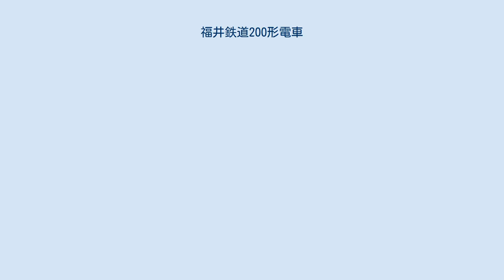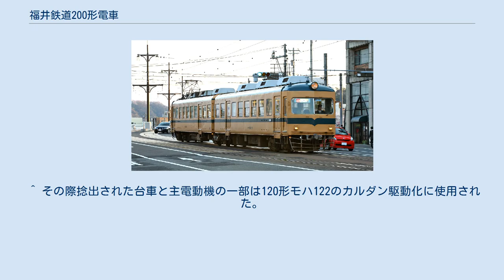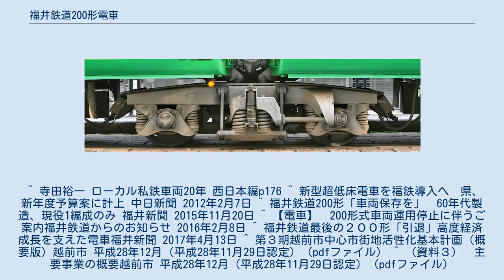福井鉄道200形電車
福井鉄道200形電車（ふくいてつどう200がたでんしゃ）は、1960年（昭和35年）に登場した福井鉄道の電車である。
1960・1962年（昭和37年）日本車輌製造製で、2016年（平成28年）2月現在、2連1編成(203編成のみ)が在籍している。
 福武線の急行電車用として製造された車両である。
機器面において福井鉄道では初めて「カルダン駆動方式」の一種であるWN駆動方式を採用し、また2両3台車の連接構造が特徴である。
 車体はやや変則的な配置の片開き2扉、編成全体として乗降口の間隔を均等にする設計で同じ日本車輌製の富士急行3100形と類似する。
前面形状は非貫通式2枚窓、屋根は張り上げ屋根構造で全体的に丸みを帯びた形状である。
車内はセミクロスシートで扉間に片側4組のボックスシート、その他にロングシートを配置する。
 台車は当初日本車輌製造が製作した国鉄DT21形台車の派生形であるND-108（動台車）およびND-108A（連接台車）で、軸箱支持装置はウィングばね式、枕ばね部分は金属コイルばねであったが、この部分は将来の空気ばねへの換装にも対応していた。
主電動機には東芝製の直流直巻電動機であるSE525が両端の動台車にそれぞれ2基ずつ装備され、制御方式は発電ブレーキ付の抵抗制御、動力伝達方式は前述のようにWN駆動方式を採用していた。
 後年3編成すべてを対象に、クロスシートのピッチ拡大（1300mm → 1450mm）や冷房化改造、JR東日本から購入した廃車発生品のMT46/MT54電動機およびDT21形台車による主電動機と動台車の換装が行われ、動力伝達方式もWN駆動方式から中空軸平行カルダン駆動方式へと変更された。
車体塗装に関して、以前アイボリー地に青帯の標準塗装を導入する際、本系列が塗り分け比較のため試験塗装用の車両として使用され、3編成すべてで塗装の塗り分けが異なっていた時期がある。
 2006年（平成18年）4月1日の元名鉄岐阜地区600V路線用の低床車両の入線後も置き換えられることなく残存し、ラッシュ時の急行を中心に運用された。
 2012年（平成24年）時点で実働50年を超えており、福井鉄道の営業車両の中では最も古い車両となっている。
また、F1000形登場までは福井鉄道生え抜きの唯一の車両であった事に加え、昭和30年代の地方私鉄の自主発注車の貴重な生き残りでもあり、鉄道ファンを中心として人気が高い車両である。
 前述の元名鉄低床車両導入直前は3編成とも全面広告車となっていたが、2007年（平成19年）より順次福井鉄道の塗色に変更された。
まず201編成が標準塗装となり、同年4月20日には202編成が低床車両と同じ新塗装に、5月16日からは203編成が急行専用車当時の「福鉄急行色」となった。
 2012年度以降、2016年（平成28年）までに順次、自社発注による福井鉄道初の超低床車両であるF1000形へ置き換えられた。
 2015年1月30日に運用離脱した201編成が解体された。
 202編成は重要部検査の期限が切れる2015年12月末まで運行させる計画だったが、10月13日に赤十字前駅でドア部分が故障。
社内協議の結果、修理は行わず引退を約2カ月前倒しすることになった。
当該車両は2016年3月に解体された。
 新車両となるF1000形は2016年3月に第3編成が北府駅車庫に搬入され、第4編成目は2016年12月に搬入されている。
 最後の1編成となった203編成は北府駅に留置されたまま2016年2月、運用が停止され休車扱いとなり、同年7月には全般検査の有効期間が切れ運用できなくなった。
2017年4月、同編成について福井鉄道から今後も運行しない方針が示され、事実上引退となった。
沿線住民などから同編成の保存を求める意見も出ていることから、越前市は2020年度から2021年度にかけて実施する「北府駅鉄道ミュージアム整備事業」の中で同編成を動態もしくは静態で保存展示する方針を将来展望として示し、今後福井鉄道側と調整を行うという。
 ^ その際捻出された台車と主電動機の一部は120形モハ122のカルダン駆動化に使用された。
 ^ 寺田裕一 ローカル私鉄車両20年 西日本編p176 ^ 新型超低床電車を福鉄導入へ　県、新年度予算案に計上 中日新聞 2012年2月7日 ^ 福井鉄道200形「車両保存を」　60年代製造、現役1編成のみ 福井新聞 2015年11月2...